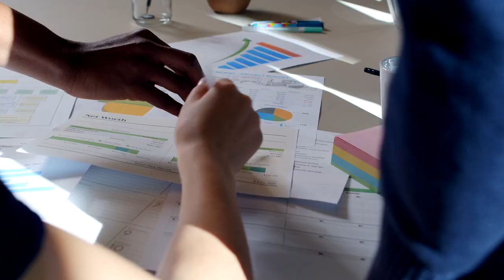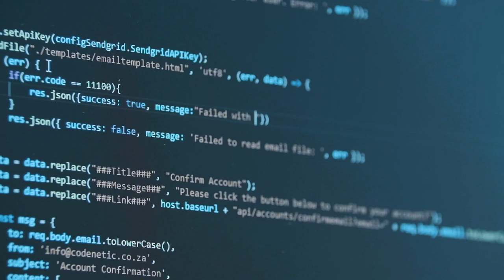How to become a good businessman? | څنګه یو ښه سوداګر شو؟ | Ulearna پښتو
Ulearna is a platform where you can become a professional web developer and access all the materials from all over the world with a single subscription.